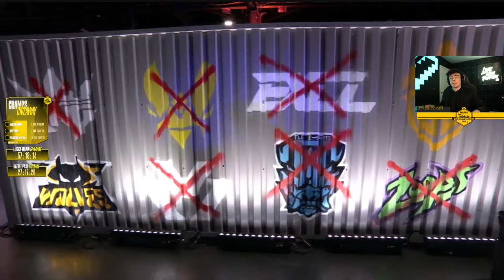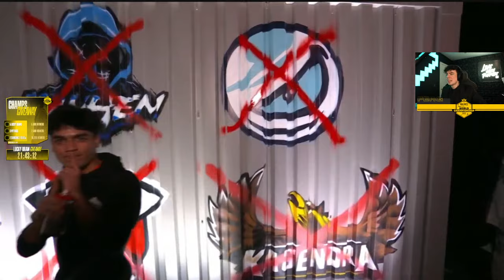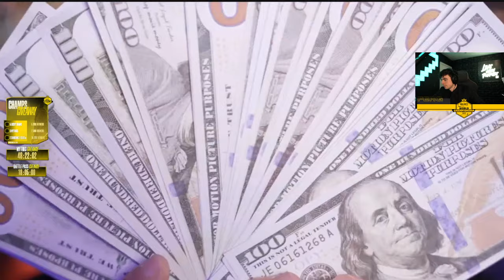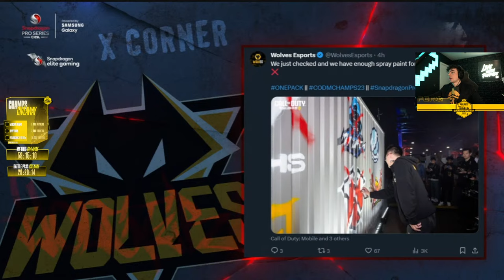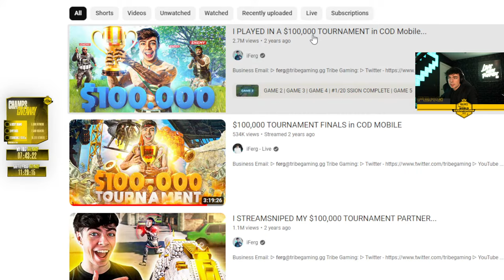COD MOBILE WORLD CHAMPIONSHIP WATCH PARTY WOLVES vs GODLIKE...(THE FINALE)